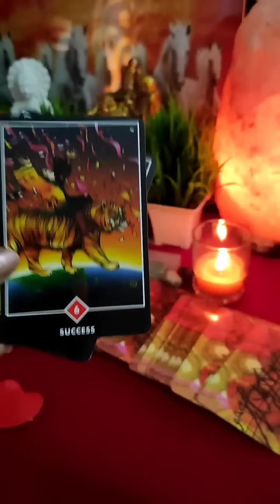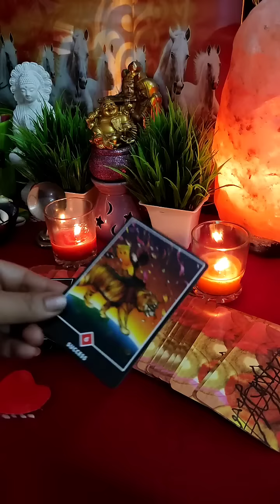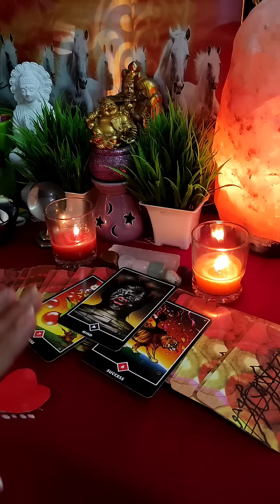इस वक्त उनके दिलो-दिमाग में क्या कुछ चल रहा है? 🔮All Signs: Current Energy⚡⚡tarot |Timeless